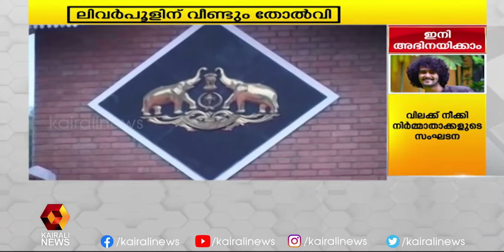സി.എ.ജി. റിപ്പോര്‍ട്ടില്‍ നടപടി; പര്‍ച്ചെയ്‌സ് മാനദണ്ഡങ്ങള്‍ നിശ്ചയിക്കാന്‍ ജുഡീഷ്യല്‍ കമ്മീഷന്‍